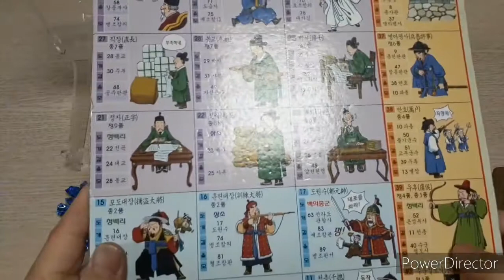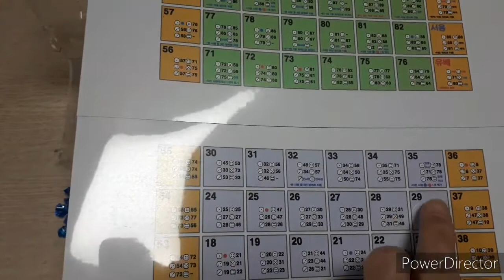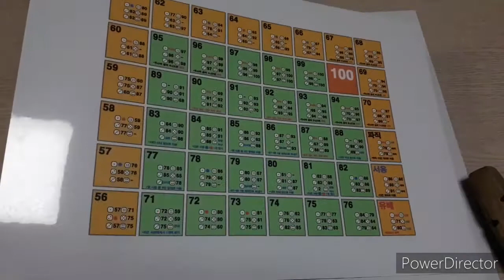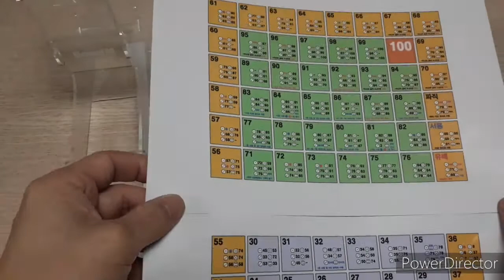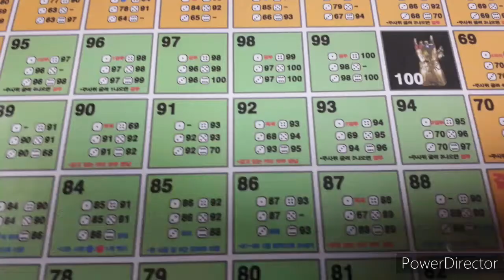Seung-gyeong-do Dice(Marvel) boardgame/ 승경도 다이스(마블)/ traditional game/ 전통게임/ dice game/ 주사위게임/ 2~5인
우리 게임 승경도를 주사위로 플레이할 수있도록 만들어 보았습니다.

마블테마로 학생들의 관심을 끌 수 있는 내용으로 바꾸어 보았습니다.

Seung-gyeong-do Dice boardgame/ 승경도 다이스(마블)/ traditional game/ 전통게임/ dice game/ 주사위게임/ 2~5인